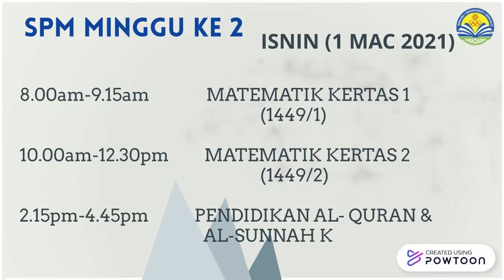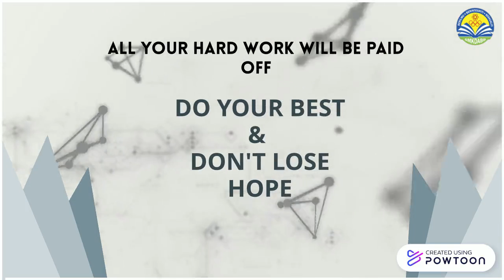SPM MINGGU 2 SMKDABB 💪🏻🎓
Assalamualaikum w.b.t

Video ini ditujukan khas buat calon SPM khususnya anak-anak SMK Dato’ Abu Bakar Baginda ✨

Didoakan moga kalian dipermudahkan untuk menjawab peperiksaan, dilapangkan dada dan memperoleh kejayaan InshaAllah 🤍

Bittaufiq wannajah 🌹